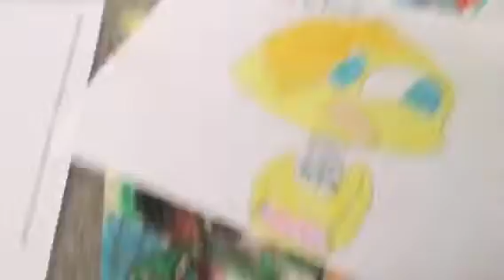Art part 1